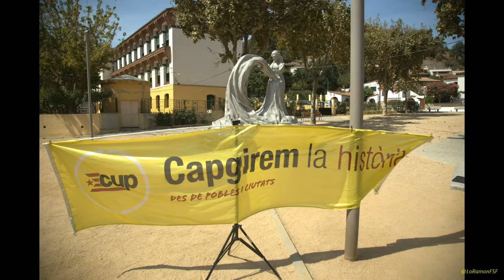APLEC PER LA INDEPENDÈNCIA D'ARENYS DE MUNT. 2016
El 13 de setembre de 2009 , Arenys de Munt va organitzar la primera consulta independentista que es considera el tret de sortida del procés.
Per commemorar-ho, des d’aleshores cada any s’organitza l'Aplec per la Independència

Diumenge, 4 de setembre va arrencar amb un debat obert entorn al moviment unilateral
amb l’horitzó d’assolir la independència l’any 2017.

El director d’El Món, Salvador Cot, serà l’encarregat d’encetar el debat parlant sobre els precedents d’accions unilaterals.
Liz Castro, membre de l’ANC i escriptora nascuda als Estats Units, centrarà la seva intervenció en l’eix “Unilateralitats ciutadanes,  com cadascú de nosaltres portem el nostre granet de sorra a la independència”.
També hi intervindrà la degana de la Facultat d’Econòmiques de la UB, Elisenda Paluzie, que desenvoluparà la xerrada “El RUI, arguments a favor i per què ara”.

Finalment, el diputat de Junts Pel Sí Gerard Gómez del Moral Fuster va detallar el full de ruta del Govern i la possibilitat que es faci una DUI.
I s’homenatja l’actriu Montserrat Carulla i l’editor Quim Torra, “per la gran tasca a favor de difondre els avantatges de la independència”.